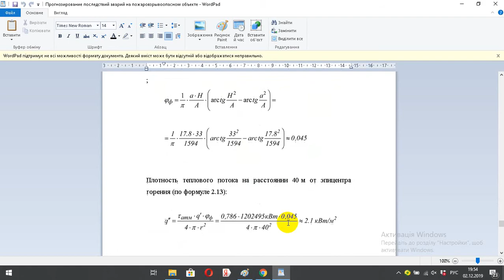Прогнозирование последствий аварий на пожаровзрывоопасном объекте